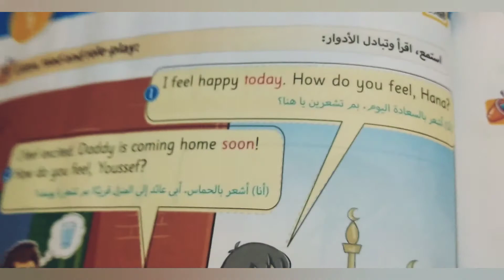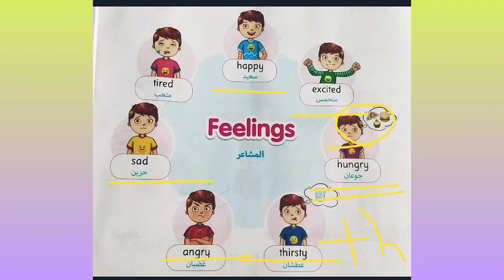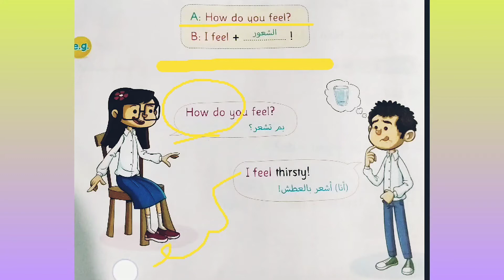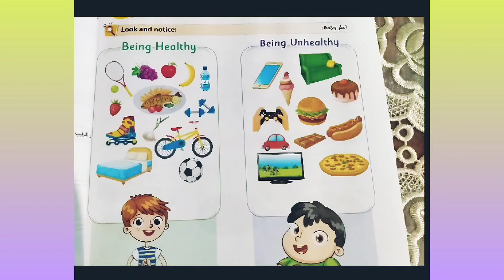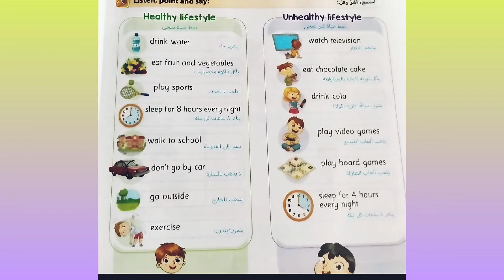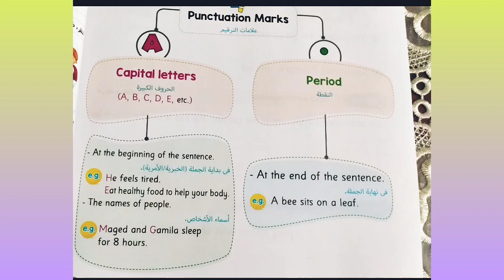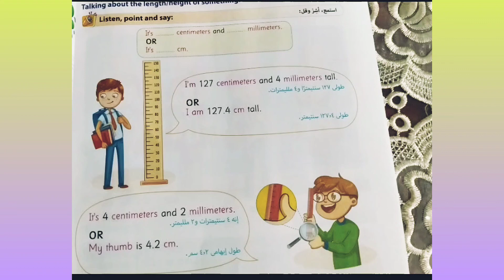my feelings unit 1 prime 3مشاعر الوحدة الأولى الصف الثالث الإبتدائي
الوحدة الأولى الصف الثالث الإبتدائي اللغة الإنجليزية prime 3unit 1 my feelings